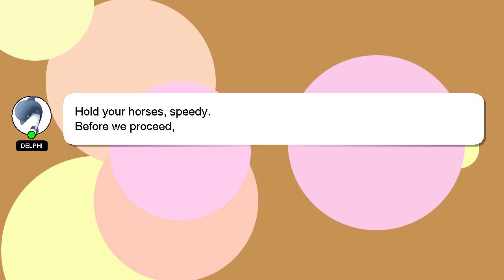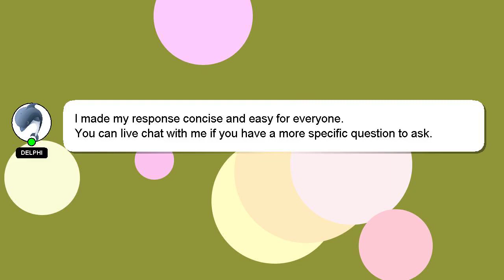How to deliver milk in xenoverse 2?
Allow me to introduce myself briefly, Hello there, my name is Delphi. Let me help you with your questions. - How to deliver milk in xenoverse 2?

A 'heart' from me is a way of showing appreciation for your answer.

*2 What we are experimenting :*